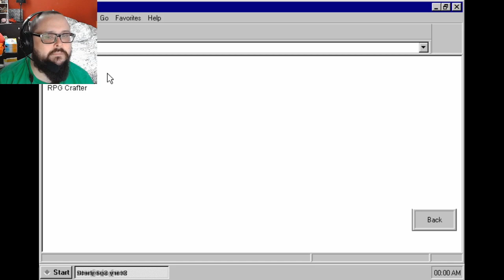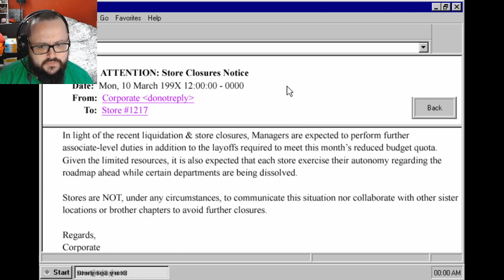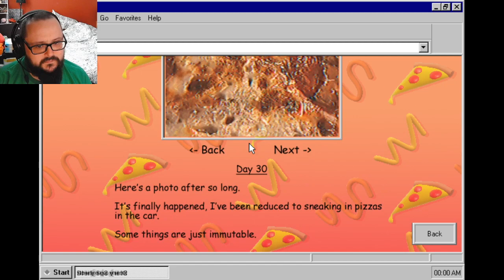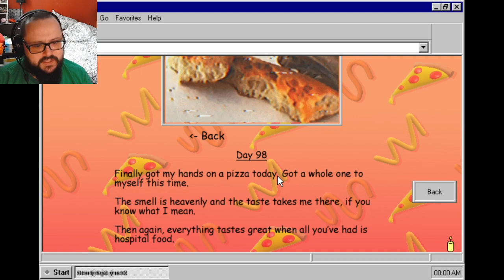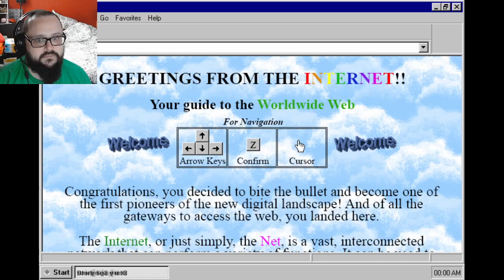Sorry We're Open #2 sister location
Look so much weird crap happens in this game its difficult to name eps XD